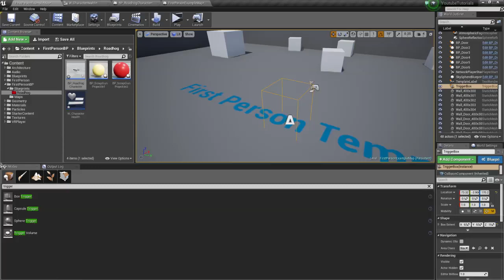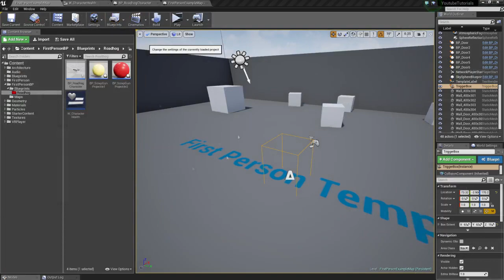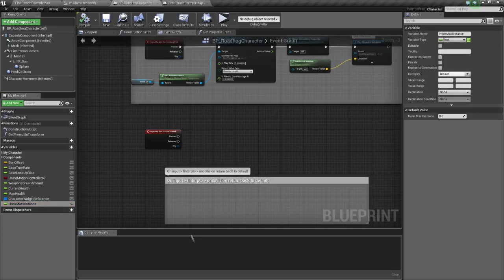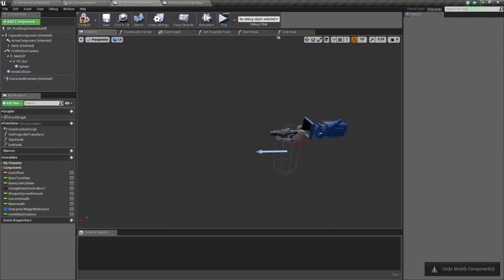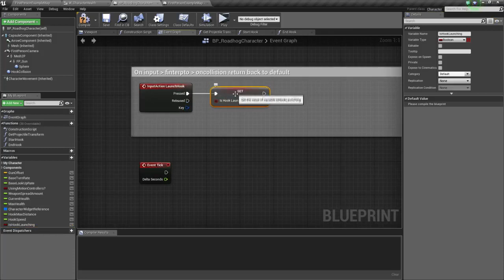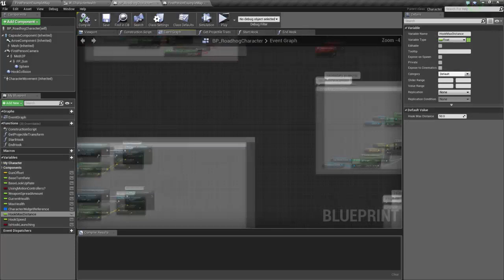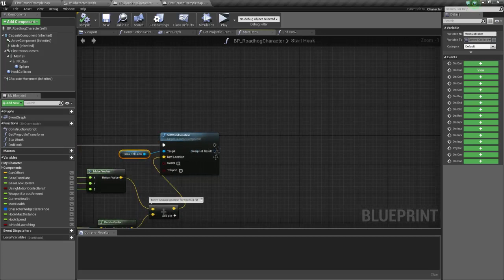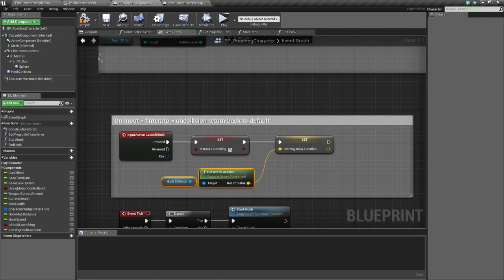► How To Create Roadhog - Part 4 | #13 Unreal Engine 4 Tutorials